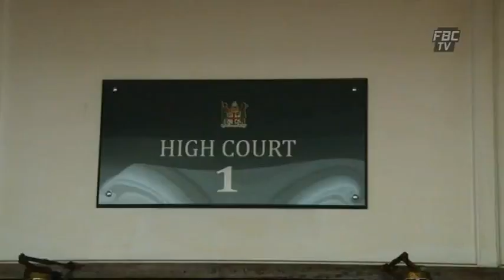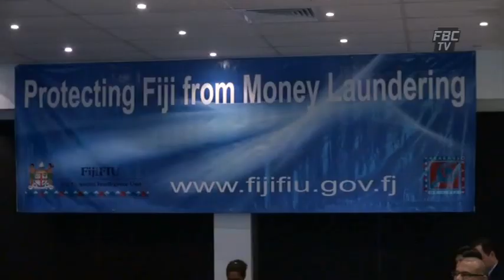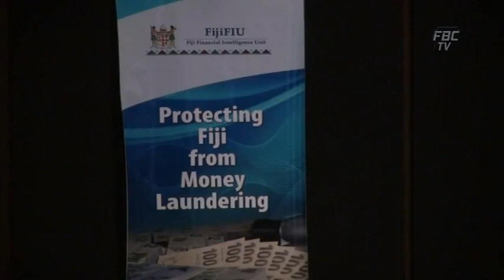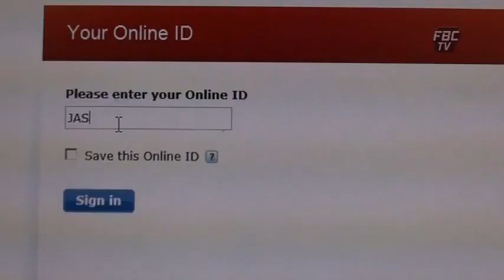FBCTV News 6pm 20-11-13